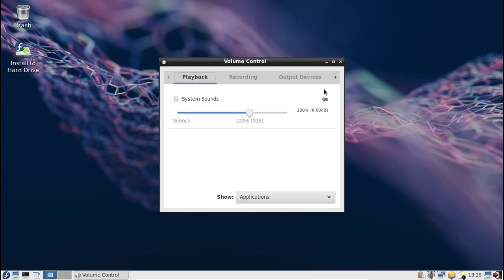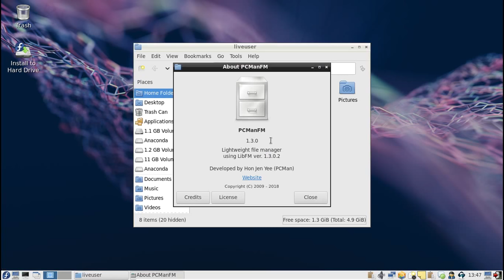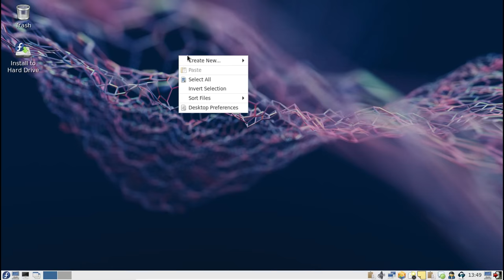Fedora 29 LXDE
Fedora 29 LXDE - A light, fast, less-resource hungry desktop environment.

LXDE is not designed to be powerful and bloated, but to be usable and slim. A main goal of LXDE is to keep computer resource usage low. It is especially designed for computers with low hardware specifications like netbooks, mobile devices (e.g. MIDs) or older computers.